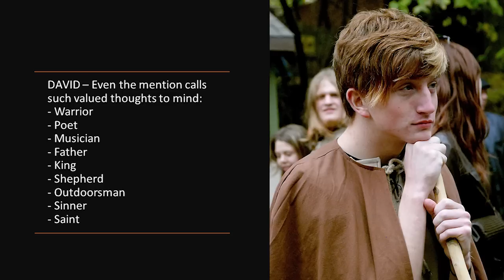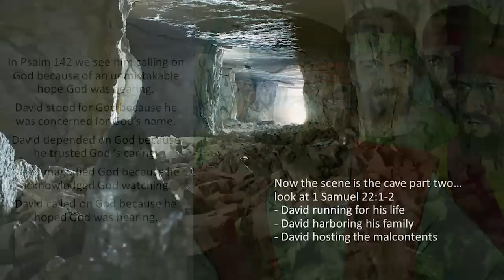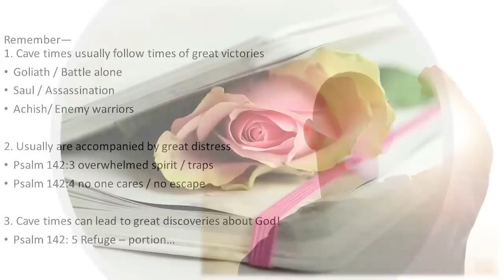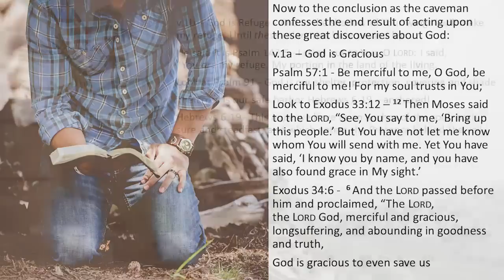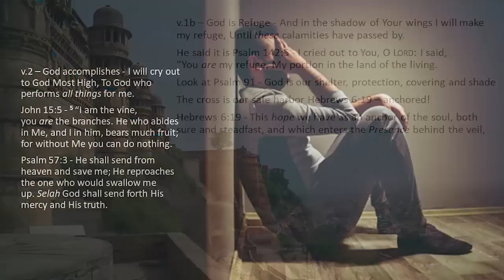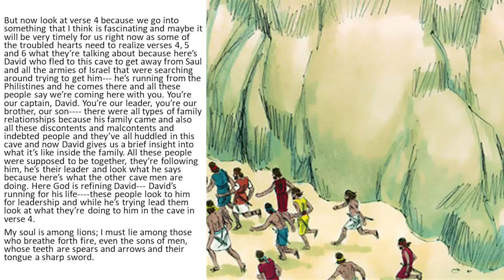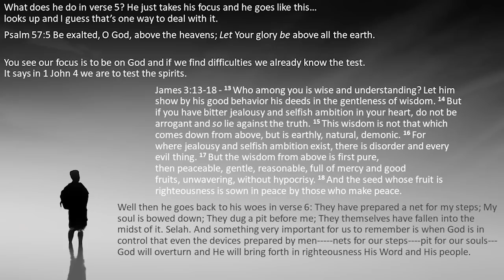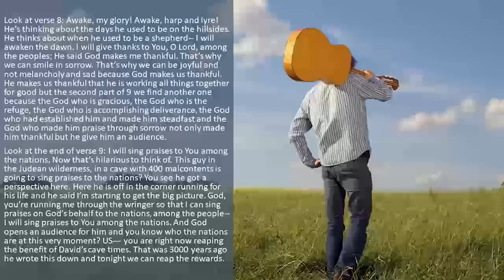DAV-09 WHEN EVERYTHING IS A DISASTER IN MY LIFE--LOOK UP: The Confessions of a Caveman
Now to the conclusion as the caveman confesses the end result of acting upon these great discoveries about God:

1. v.1a – God is Gracious
Look to Exodus 33:12 – 34:6
God is gracious to even save us
So sinful…

2. v.1b – God is Refuge
He said it is   Psalm 142:5
He says it here…
Look at Psalm 91
God is our shelter, protection, covering and shade
The cross is our safe harbor Hebrews 6:19 – anchored!

3. v.2 – God accomplishes
Interlude – enemy without because enemy within  v. 4/6
Solution – v.5 focus on God
   v.6 God saves

4. v.7a – God Establishes
See Psalm 40  5x He….
Inclined to me,
heard my cry,
brought me up
Set my feet
Put a new song

5. v.7b – God makes us praise through sorrow

6. v.8-9 – God makes us thankful

7. v.9b – God opens an audience to us…

8. v. 10 – God is loyal
Lamentations 3   - mercies fail not

9.  v.11 – God uses adoring His name to pull us out of the cave to Him!

DAV-09 - Confessions of a Caveman (900225PM)